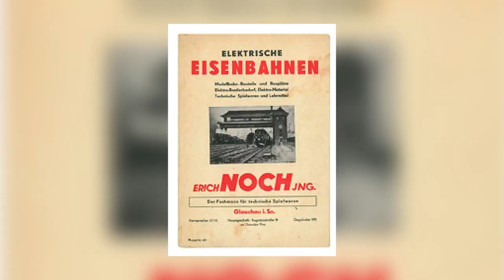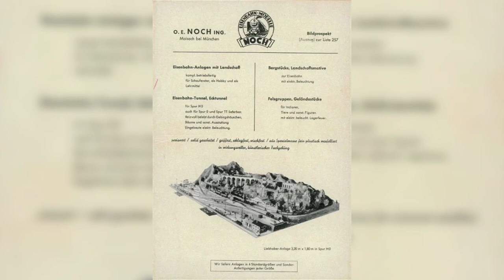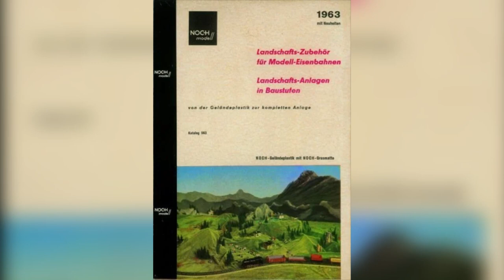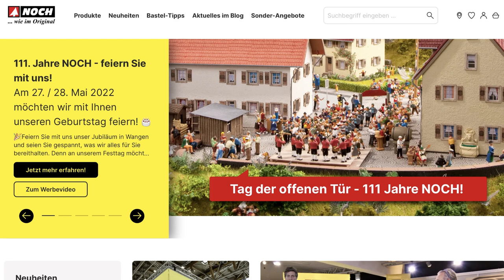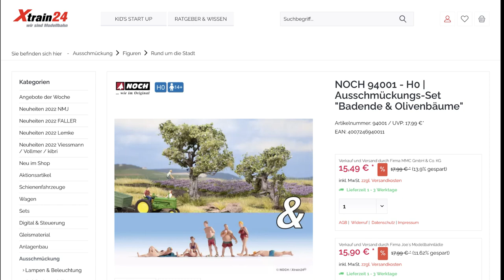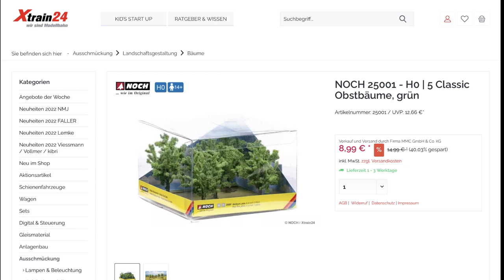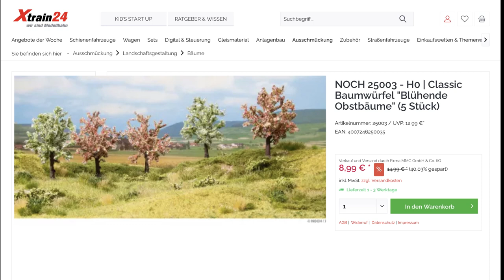FreiTALK Folge 3 - Frank Buttig im Gespräch mit Dr. Rainer Noch anläßlich 111 Jahre NOCH.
Frank Buttig im Gespräch mit Dr. Rainer Noch, Hersteller Modellbahn. Beide plaudern ein wenig über eine interessante und spannende Firmengeschichte.